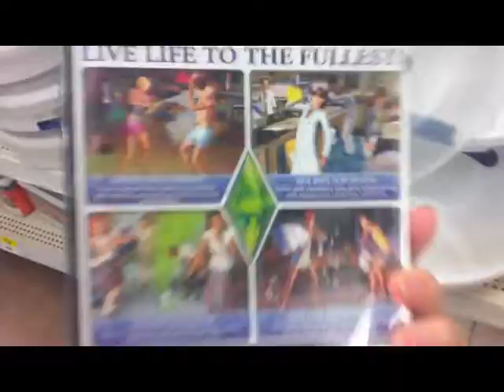[ MAY 31 - DAY 93 ]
HEY GUYS, COMMENTS MAKE ME SMILE (;

d a i l y b o o t h: